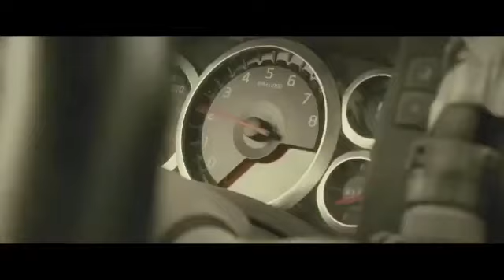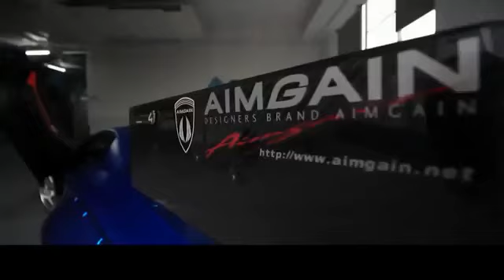EL SOBRINO/COMANDO EXCLUCIVOsuscribete